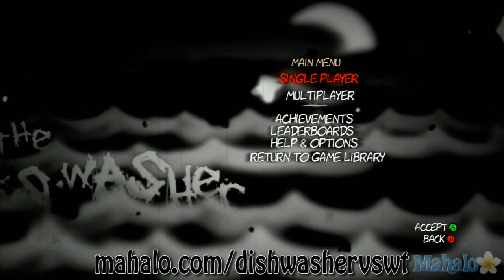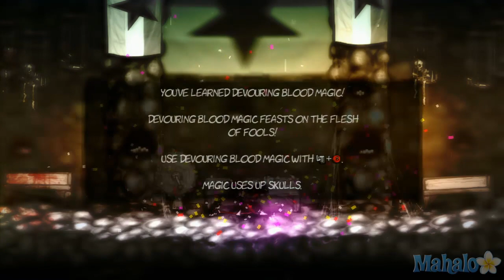The Dishwasher Vampire Smile Walkthrough - Yuki - Hell Chambers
The Dishwasher: Vampire Smile is an action video game developed by Ska Studios and published by Microsoft. In Hell Chambers for the Yuki campaign, the player will face new enemies with chainsaw and get the third spell as a reward.

1. Open the present to obtain the Tower Key. Head left and go up. In the next room, you will have one minute to kill all the enemies. They are mostly drones and zombies so take care of them first and deal with the rest.
2. Continue to the left and follow the path up to the door. Use the Tower Key to enter.
3. Enemies with chainsaw will appear. They can be quite hard to kill because of their speed and strength. Grab and use a combo to deal with them. You will be rewarded with a new magic. Zombies and drones will then attack you. Clear the room and exit left.
4. Blue ninjas and agents will attack you in the next room. Watch out for the blue ninjas air attack and defeat them all to open a gate.
5. Head to the top right of the room. Kill the few zombies and the robots. The Warden will then appear. Don't stay in his way when he is charging and hit him once he is stuck in the ground.
6. During the nightmare, just walk to the right and stab the character in front of you. The Creeper will then appear.
7. Boss: The Creeper. Stay on the ground to avoid the hook attack in the air. When you see the Creeper preparing his shotgun, just warp behind him and attack. Grab when you have the chance. Zombies and drones will appear and you will have to destroy them if you want to clear the way. Repeat the operation and grab the Creeper to finish him.